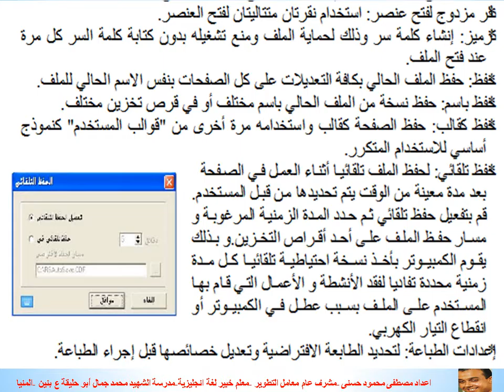076السبورة الذكية التفاعلية القائمة الرئيسية للبرنامج إعداد مصطفى محمود حسنى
تحميل برنامج السبورة الذكية